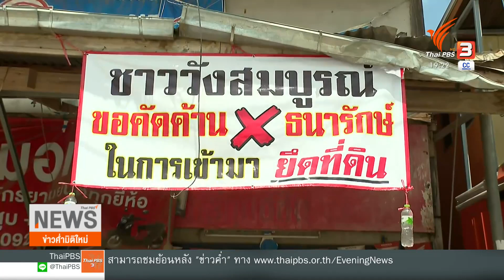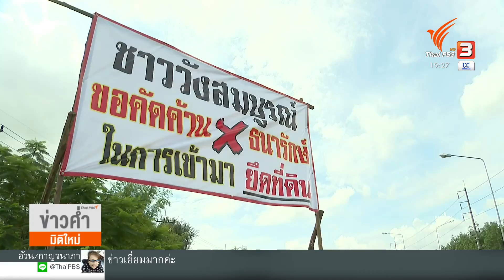ชาววังสมบูรณ์ จ.สระแก้ว ทวงสิทธิในที่ดินทำกินกว่าหมื่นไร่ (22 มี.ค. 65)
กลายเป็นประเด็นวิพากษ์วิจารณ์การปฎิรูปที่ดินอีกครั้ง เมื่อชาวบ้านตำบลวังสมบูรณ์ อำเภอบางสมบูรณ์ จังหวัดสระแก้ว ลุกฮือ ขึ้นป้ายขอคืนที่ดิน 1 หมื่นกว่าไร่ จาก ส.ป.ก.และกรมธนารักษ์ เพราะพื้นที่บริเวณนี้เป็นเขตป่าไม้ถาวร

คุณจิราพร คำภาพันธ์ ลงพื้นที่ไปตรวจสอบปัญหานี้ พบว่า พื้นที่ส่วนใหญ่ไม่หลงเหลือสภาพความเป็นป่าแล้ว ที่ดินถูกพัฒนาและกลายเป็นชุมชน ชาวบ้านจึงกังวลจะเสียสิทธิในที่ดินกิน และขอให้คณะกรรมการชุดใหญ่ คณะกรรมการนโยบายที่ดินแห่งชาติ หรือ คทช.พิจารณาใหม่อย่างรอบด้าน